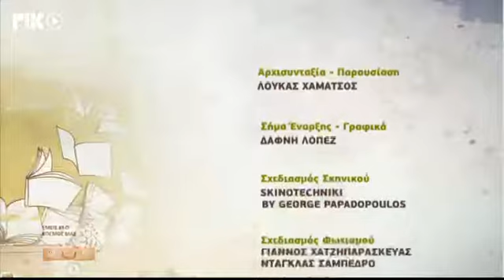ΕΜΕΙΣ ΚΙ Ο ΚΟΣΜΟΣ ΜΑΣ ΑΛΤΣΧΑΙΜΕΡ 21 09 2018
Η ιστορική ραδιοφωνική εκπομπή του ΡΙΚ "ΕΜΕΙΣ ΚΙ Ο ΚΟΣΜΟΣ ΜΑΣ" τώρα και τηλεοπτικά Δευτέρα με Παρασκευή στις 2.30μμ από το ΡΙΚ1. Καλεσμένοι: η Δρ. Γιολάντα Χρήστου Νευρολόγος στο Ινστιτούτο Γενετικής και Νευρολογίας Κύπρου και ο Ευτύχιος Χριστοφίδης Επιστημονικός Συντονιστής του Κέντρου Ημέρας στήριξης ατόμων με άνοια ΙΘΑΚΗ, με αφορμή την παγκόσμια ημέρα Άλτσχάιμερ. Χρήσιμες συμβουλές για τη νόσο, τα άτομα με άνοια και τους ανθρώπους που τα φροντίζουν.